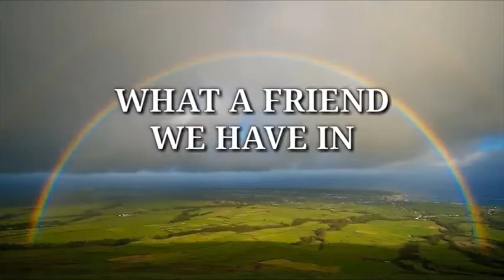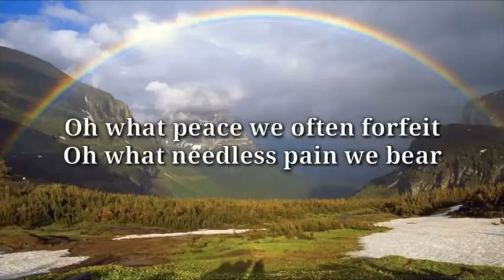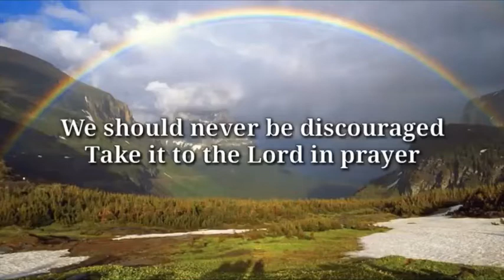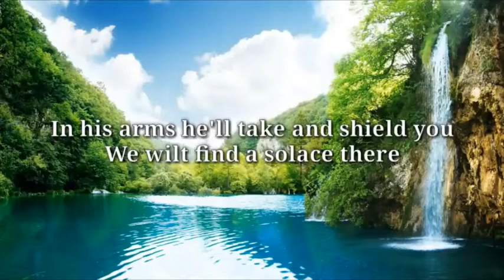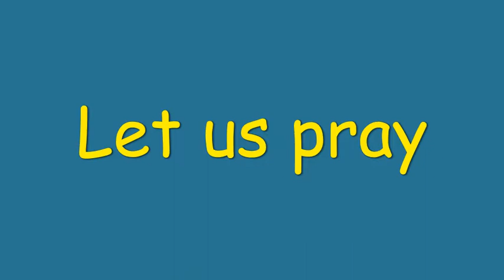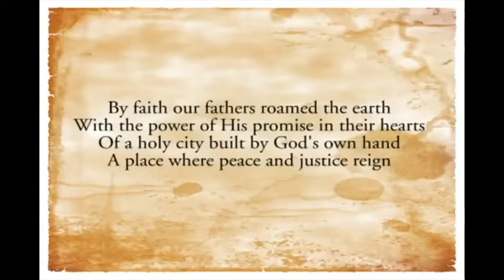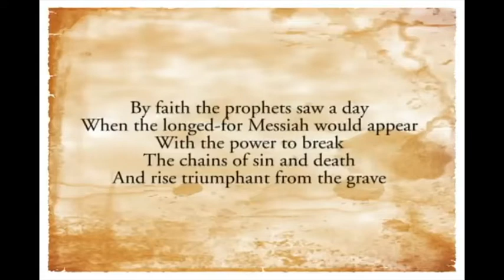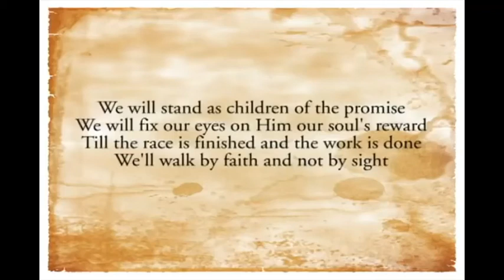Sunday 18th October 2020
We continue our journey through the gospel of Mark.  Tonight's service is led by Mr David Rogers